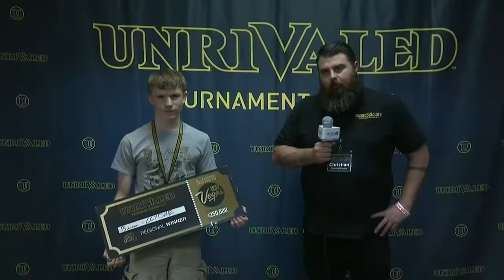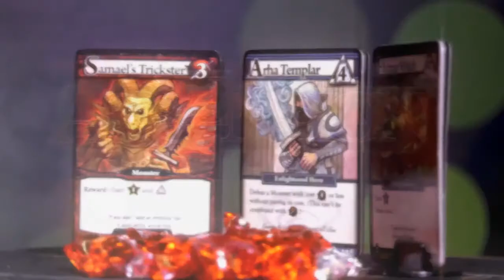Unrivaled Regional Newport: King of Tokyo Final Table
Final Table of King of Tokyo in the Unrivaled Tournament Regional in Newport, Kentucky. Streamed live 9/11/17.